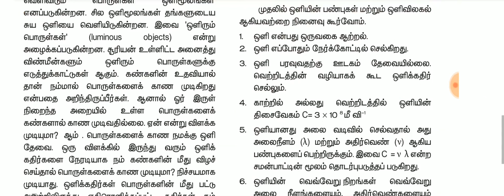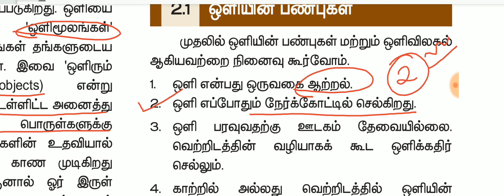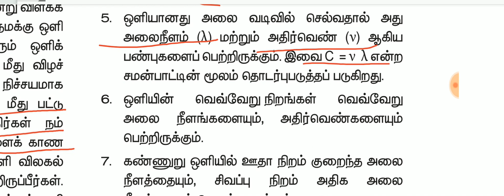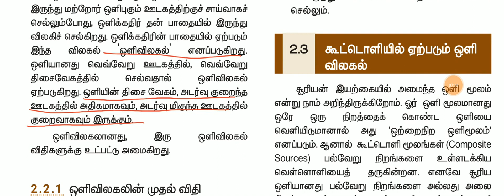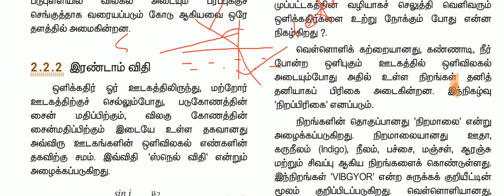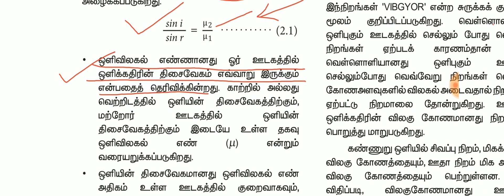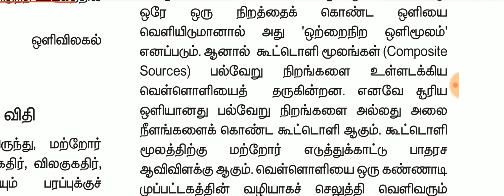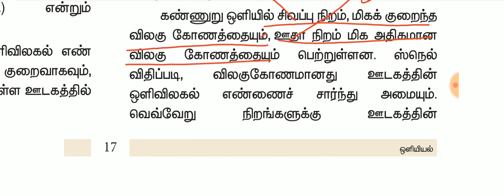10th Science Newbook lesson 2 ஒளியியல் part 1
10th Science Newbook lesson 2 ஒளியியல் part 1